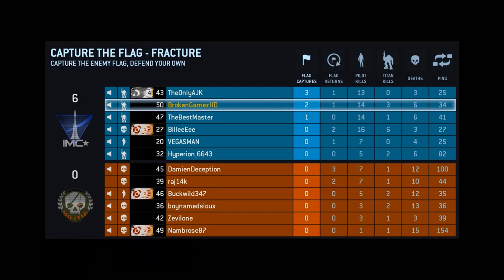Titanfall - Capture The Flag - Fracture - PC